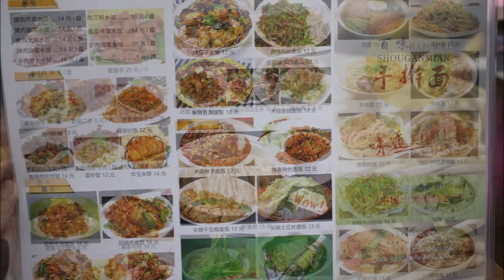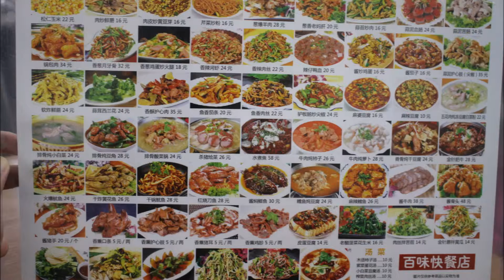Restaurant Near the Changchun Railway Station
A very good restaurant with Northern Chinese food on the same block as my hotel and by the square in front of the train station:

Changbai Rd, Kuancheng Qu, Changchun Shi, Jilin Sheng, China, 130051
吉林省长春市宽城区长白路 邮政编码: 130051